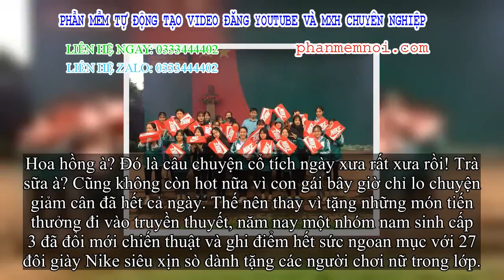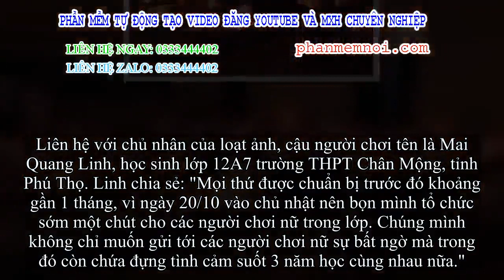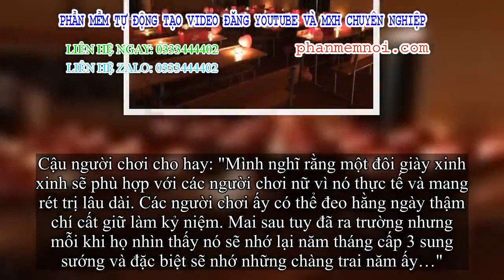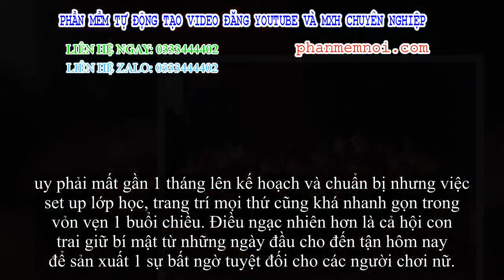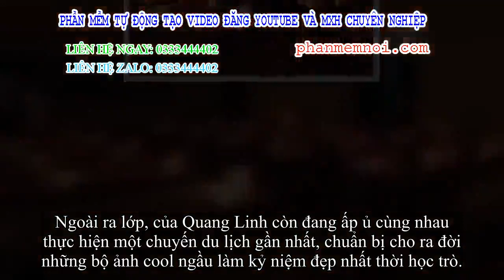✅ 20/10 tặng mỗi người chơi nữ trong lớp một đôi giày Nike, tính ra cũng mấy chục triệu, lớp học chấ